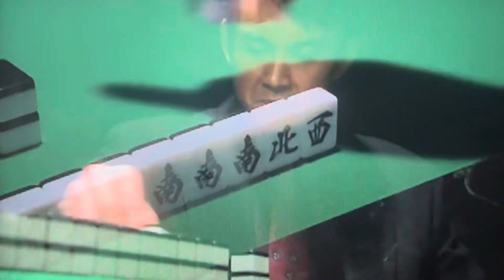18幢は見逃さない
真・雀鬼２ 麻雀無法地帯